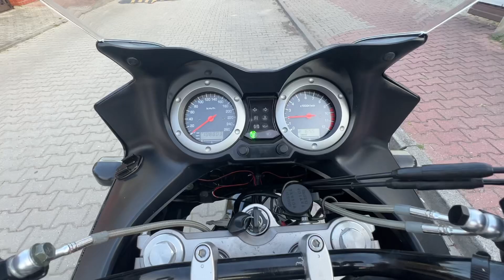SUZUKI DL 1000 V-STROM